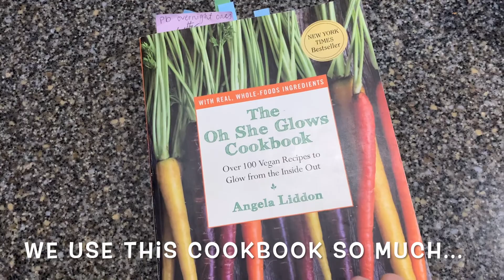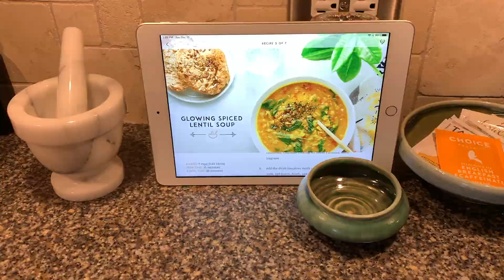Mid Dec No. 2 Vlog 2020 What I've Been Making & Doing.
My makings and doings from this third week of Advent.  I've been busy with holiday preparations and spending some time in my sewing room.

Time stamp:
0:00 Intro. and daily life
3:53 Dressing two of my BJDs (ball jointed dolls) in their holiday ensembles
10:00 Daily life
10:27 In my sewing room picking fabric--asking for your fabric suggestions for 10" Boneka Rose
11:40 Daily life
12:45 Sewing (Starting a new dress for Penny)
14:39 Daily life

Super Simple Baked French Fries
Yukon Gold Potatoes
Oil of choice, I use olive oil
salt & pepper
-Peel and cut potatoes into French fry shape and add to a bowl.
-Coat in oil and then put onto a parchment lined baking sheet in a single layer.
-Season with salt and pepper (or your choice of seasoning)
Bake at 375°F--convection oven preferred--they will get crispier, or 400°F regular oven for 30 minutes.